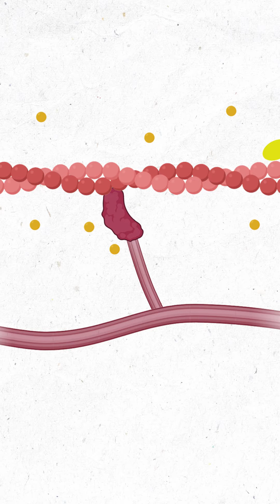spooky science | rigor mortis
rigor mortis, the “stiffness of death”, is when the muscles of a corpse stay contracted for up to 24 hours after death- but why does this happen?

written, narrated by Roshni edited by April
Funded by: UPMC Hillman Academy & NCI R25 YES

sources:
+ John E. Hall & Michael E. Hall. (2021). Contraction of Skeletal Muscle, Guyton and Hall Textbook of Medical Physiology.
+ Rijen Shrestha; Tanuj Kanchan; Kewal Krishan. (2022). Methods Of Estimation Of Time Since Death, StatPearls. Bookshelf ID: NBK549867
+ D.R. Buege & B.B. Marsh. (1975).  Mitochondrial calcium and postmortem muscle shortening, Biochemical and Biophysical Research Communications.

Any opinions, findings, and conclusions or recommendations expressed in this material are those of the authors and do not necessarily reflect the views of the National Science Foundation, National Institutes of Health or UPMC.